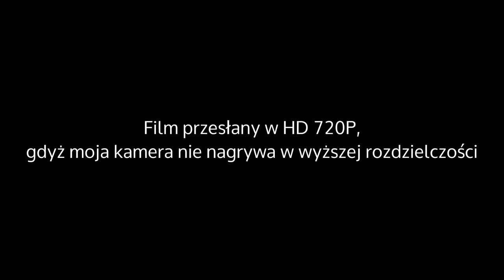VLOG - Pogadanka o Linuksie